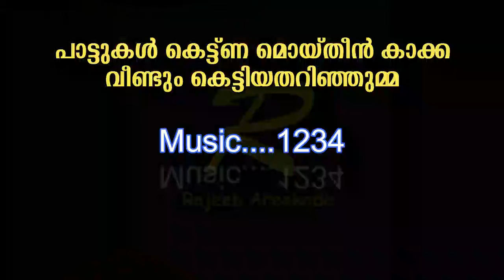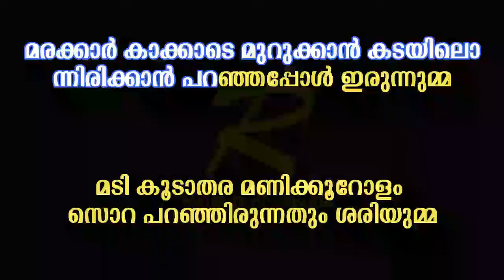Marakkar kakkade murukkan kadayil/Harmonium/Instrumental with lyrics